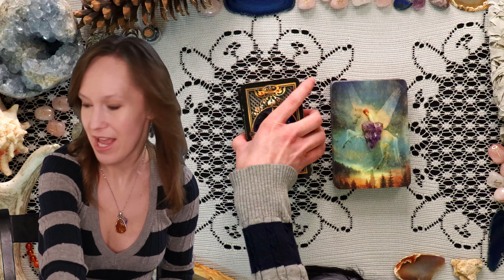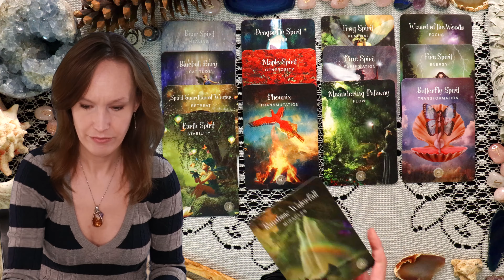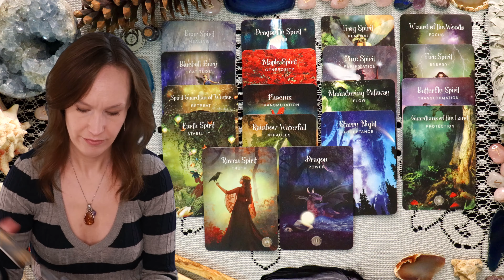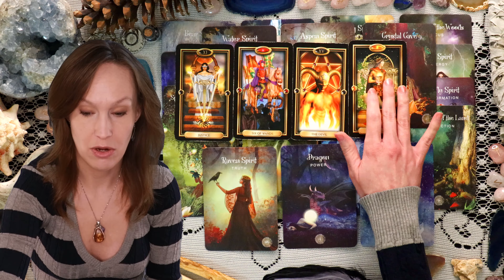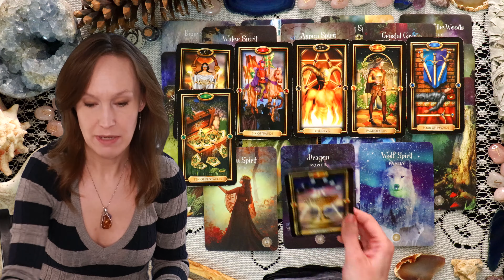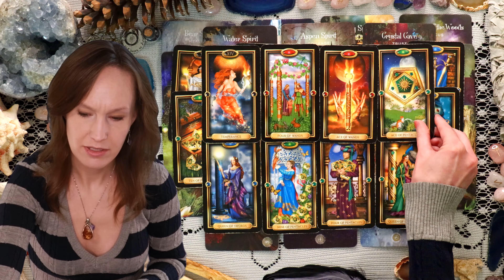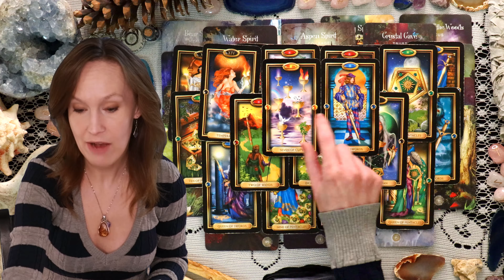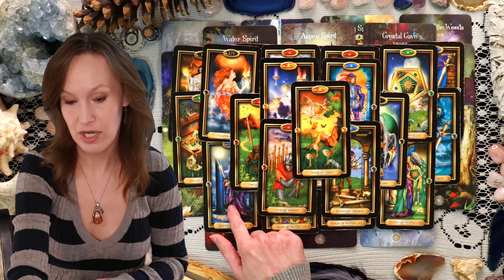JUSTICE! THE COURTS WILL MAKE THEM PAY!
Apr.19th, This Queen felt trapped in an abusive relationship until someone offered her a way out. Now she's healing and finding inner peace while waiting for the courts to bring her abusive ex to justice. She will be receiving money that will help her start a new life far away from the reach of her toxic ex.